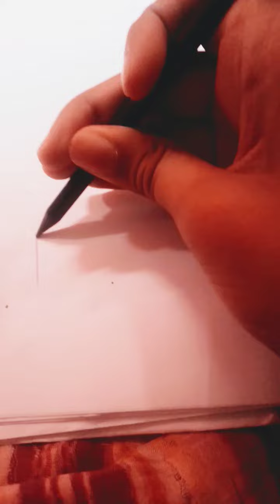Como Desenhar Um Dado